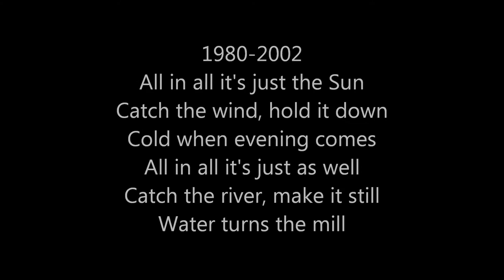All In All - Toad the Wet Sprocket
Old Memories Past

Toad the Wet Sprocket: All In All

All in all it's just as well
Water moves and earth is still
Time is slower still
Half an hour is thirty days
Nothing moves at all this way
Hold on, I can wait

Life lies burning
I am only just as much as I can make myself
And I lie burning
Life is only just a part of it

All in all it's just the sun
Catch wind and hold it down
Cold when evening comes
Catch the river, make it still
Water turns the mill